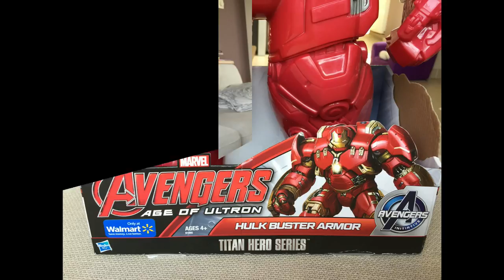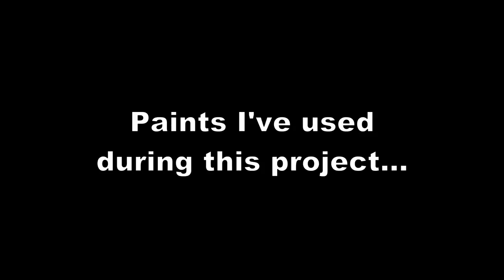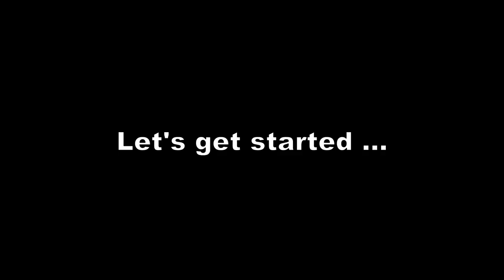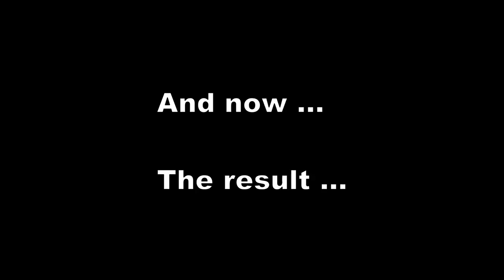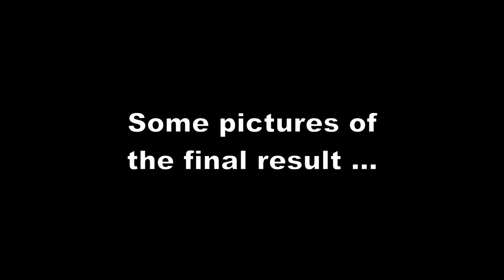COPY - Level Up Your Collection: Jaw-Dropping Custom Repaint Hasbro Hulkbuster Makeover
DELETED END TRACK - This is a copy of the original video of the Custom Hulkbuster, but with no end music (contains copyrighted content) which is deleted now.  I couldn't just delete the end track so I was forced by Youtube to make a copy and publish this one also.

Yes I know it's the same ... sorry, but I had to re-release it.

Thanks for the support everybody.

In this video, we're going to show you a jaw-dropping custom paint job on an existing Hasbro Titan Hero 20" Hulkbuster Marvel LED Airbrush. This makeover is so cool, you'll be amazed!

If you're a fan of the Marvel universe, then you need to check out this custom paint job on an existing Hasbro Titan Hero 20" Hulkbuster Marvel using an airbrush and adding LED. This Hulkbuster makeover features a stunning custom paint job that turns the toy into a jaw-dropping replica of the famous Hulkbuster suit from the movie Avengers: Age of Ultron. If you're a fan of the Avengers and action figures, this is the project for you!